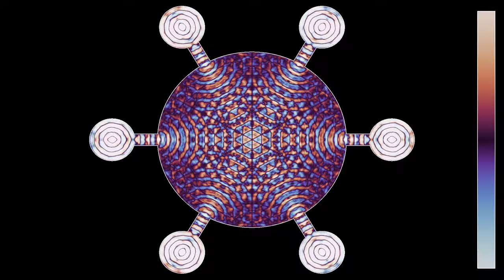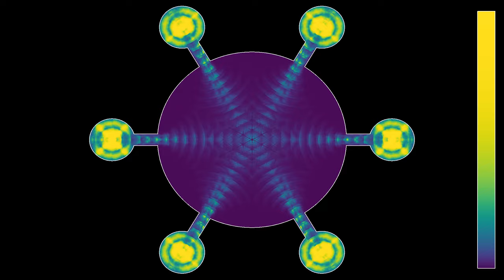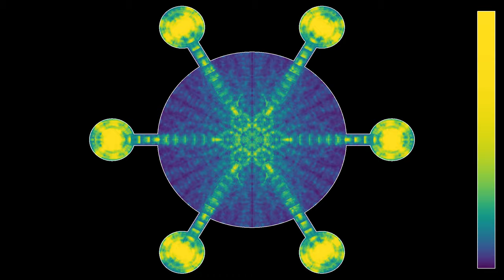Using six sources to excite resonant modes in a circle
Like the video , this one shows waves in a circular cavity excited by pulsing sources in other, connected cavities. The difference is that here, there are six smaller cavities instead of only one. In this way, the waves keep a six-fold symmetry (or rather, for the first part, a three-fold symmetry with an inversion).
Wave height: 0:00
Averaged wave energy: 1:20